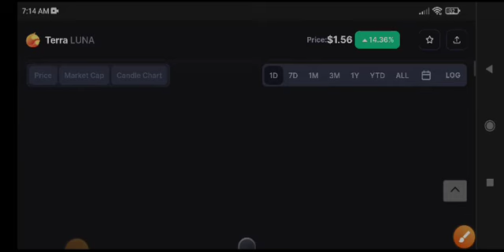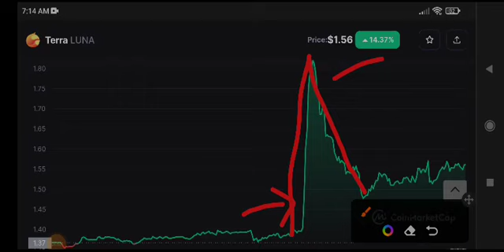Luna Price Prediction Update! Terra luna News Today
Queries Solved:
1.  today target
2.  price today
3.  price prediction
4.  token today target